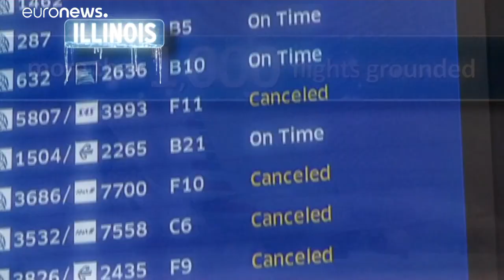شاهد: الدوامة القطبية تغلف الغرب الأوسط الأمريكي بالثلج والبرد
كانت منطقة الغرب الأوسط الأمريكي من أكثر المناطق تضررا، حيث انخفضت درجات الحرارة إلى 18 درجة مئوية تحت الصفر. وبحلول الليل انخفضت درجات الحرارة في شيكاغو إلى 18 درجة تحت الصفر وفي ديترويت إلى 14 درجة تحت الصفر وإلى 29 درجة تحت الصفر في منيابوليس.…